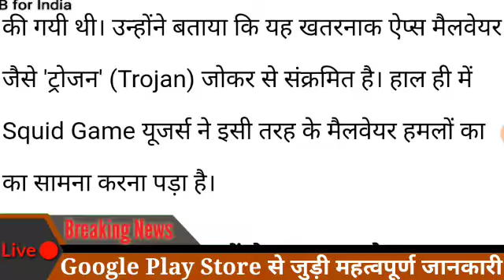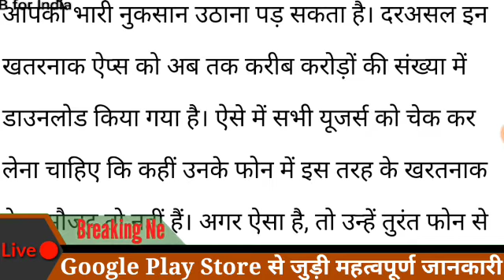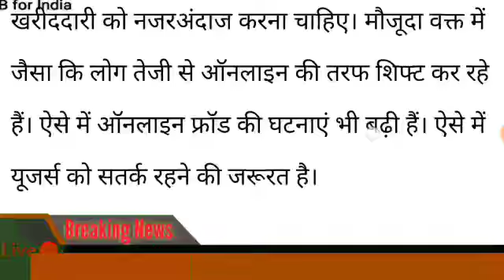Google Play Store Big Update 2021।Play Store Notification 2021।Play Store।Google Play Store।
👇 (Dharmendra Kumar & Ajay Kumar)
Free - Breaking News